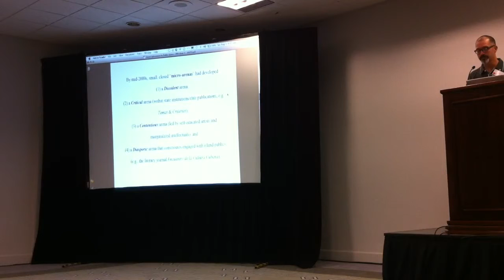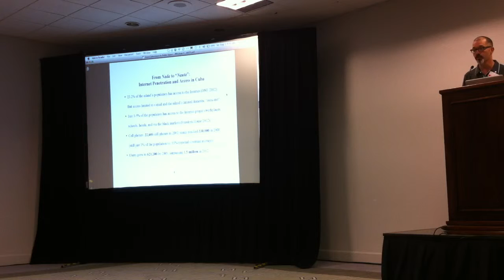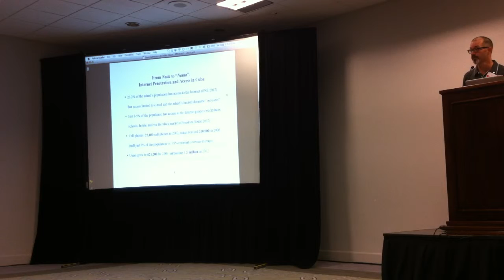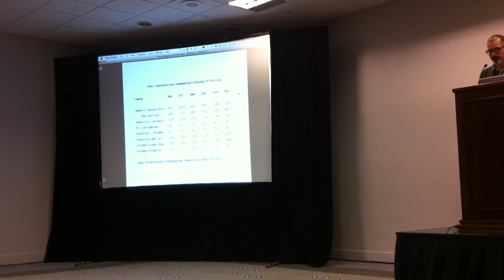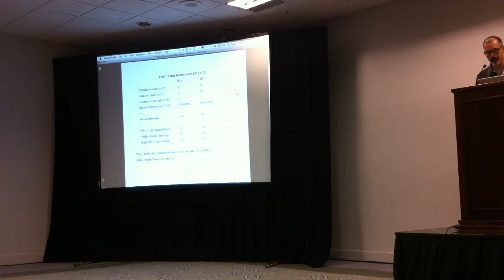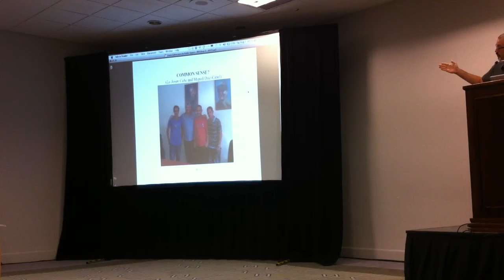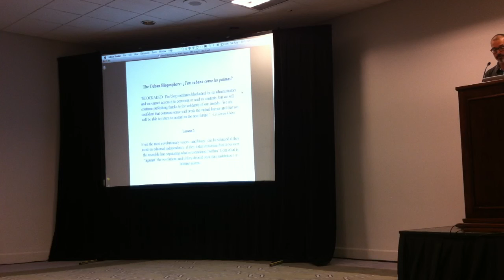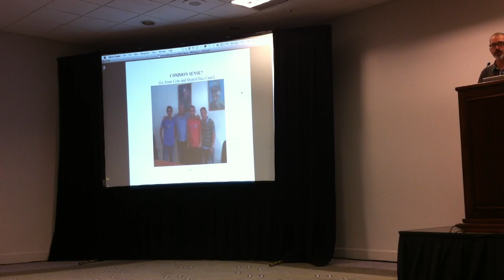ASCE 2013 Social Networks: Ted Henken "Internet, Public Sphere, & Cuban Civil Society"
XXIII Annual Conference of the Association for the Study of the Cuban Economy